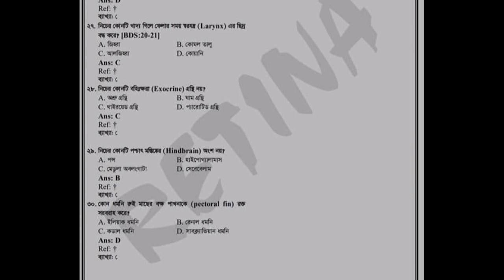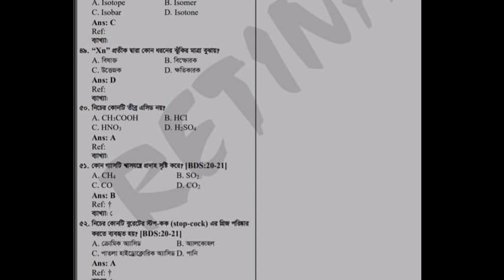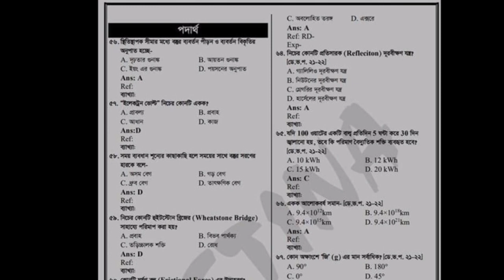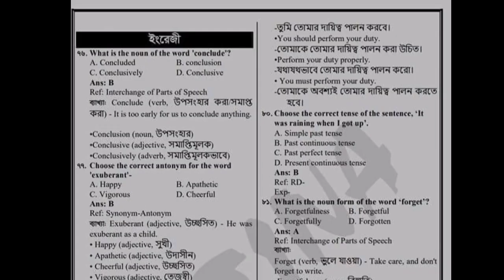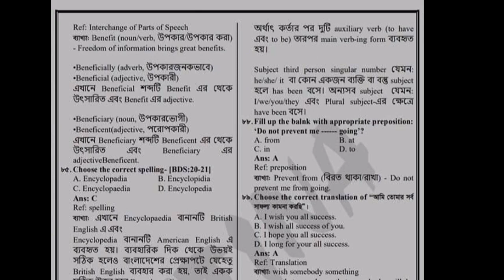Dental admission question solution 2021| BDS admission question solution 2021| হুবহু প্রশ্ন